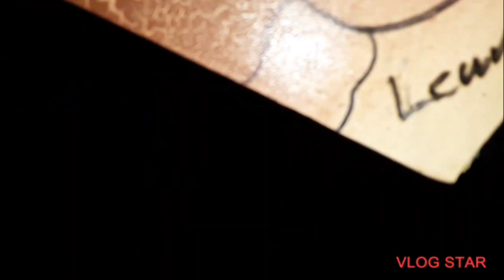rewatch of Road 666 on Halloween 2020 with @RS_Paranormal episode 7 (full investigation)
this rewatch video is from Halloween 2020 and is the whole video it's both video's

my amazing members!!
BARBARA ANN BREEN
MOMO
HAUNTING WITH HODGES
13 SPIRITS PARANORMAL
KILLHUT 702 ADVENTURES
MY FLOCK IS EVERYWHERE
KING JOHN LIZARD PARANORMAL PARADISE
GT ADVENTURES
AMORAWITCH EMPATH
WHAT THE PARANORMAL
TERRY SCREWLOOSE
TANYA THE TINY SPIDER NINJA
DOUBLE D PARANORMAL
TAROT & TEA
DIDDLES PARANORMAL
LYNNE- HARRIS GRALIN
CUTEGOTH GIRL GAMER
JULIE ARNOLD
PRINCESS SCARY
WHITE WOLF
RAIN LOVE STORM
NEVA WELCH
YANKEE KYLE
CRAFTYCRAFTER ON A BUDGET
SLIM LETT 2.0
LADY JAXXX